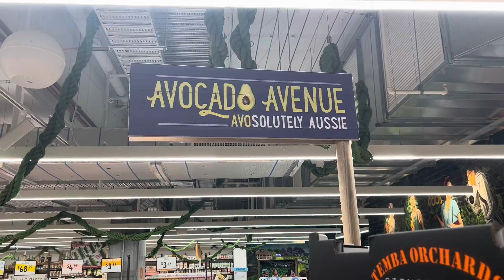Harris Farm early Saturday morning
Een grote delicatessenwinkel van 1800m2 waar je zo ongeveer van alles kunt komen op voedselgebied. Goede kwaliteit en zeer ruim gesorteerd. Wij komen er regelmatig om lekkere dingen te halen.